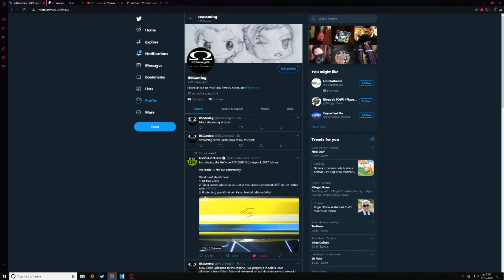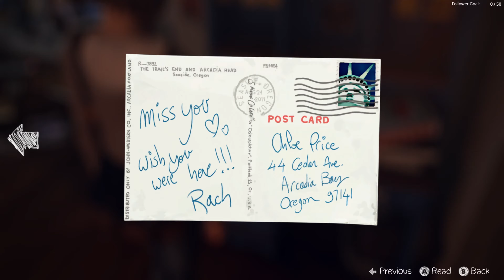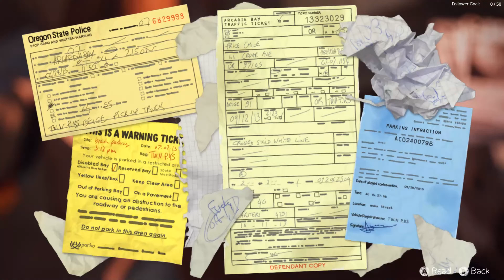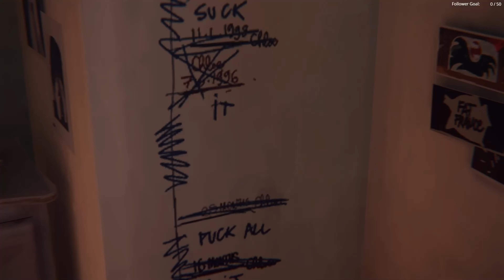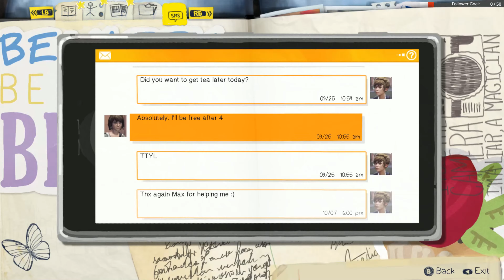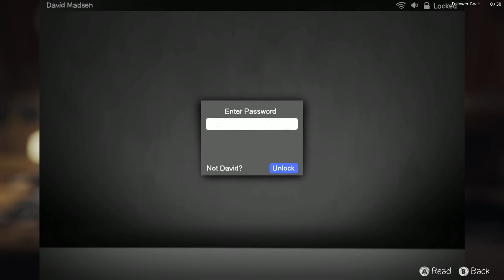Life Is Strange Ep1 Pt4 Its So Awkward Being Here...